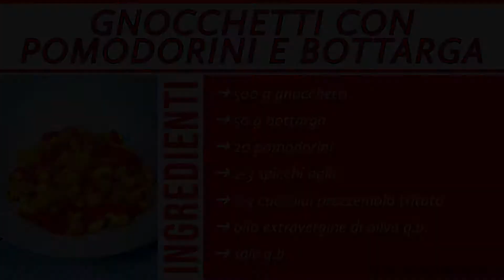Gnocchetti con pomodorini e bottarga | PRIMO PIATTO CON BOTTARGA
Gli gnocchetti con pomodorini e bottarga sono un primo piatto di pesce molto semplice e veloce da preparare ma anche molto raffinato. Questi gnocchi sono l’ideale per essere inseriti sia nel menù di una cena formale o di un pranzo di Natale o Capodanno, ma anche per occasioni più intime come una cenetta romantica di San Valentino.

INGREDIENTI
➜ 500 g gnocchetti
➜ 50 g bottarga
➜ 20 pomodorini
➜ 2-3 spicchi aglio
➜ 2-3 cucchiai prezzemolo tritato
➜ olio extravergine di oliva q.b.
➜ sale q.b.